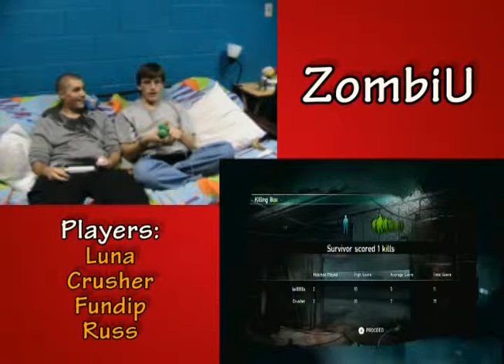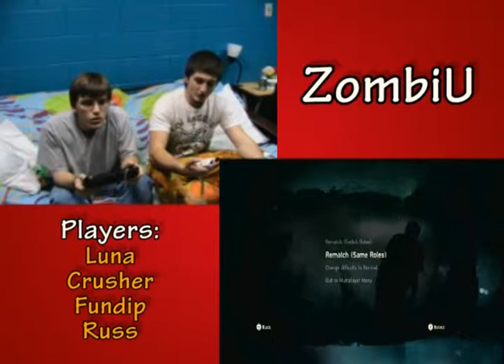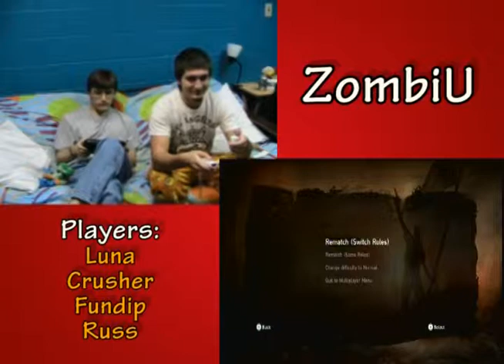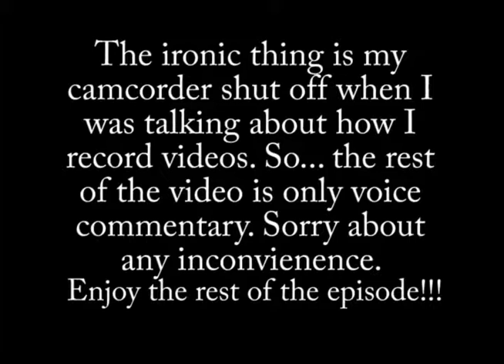The DaH Bros. play ZombiU (2nd Annual Halloween Special p4)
"Now Entering The Russ Zone!!!"

The DaH Bros. play ZombiU for Halloween, with a few friends of ours. To some, it may be creepy to play, but for majority of people, it will be funny and enjoyable, as there are some jump scares involved, some strategies being played, and some other things that make this Halloween Special great! Enjoy

Enter a new challenger and watch them devise a strategy against Crusher, very funny stuff!!!

Players/people in this special:
Crusher/Crash2340
Luna
FundipYoshi
Russ
Forrestt